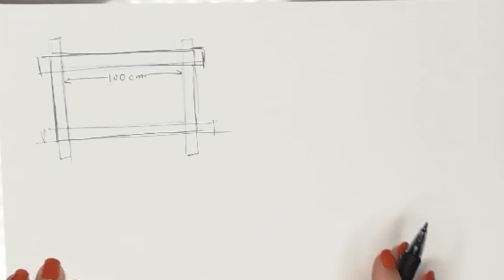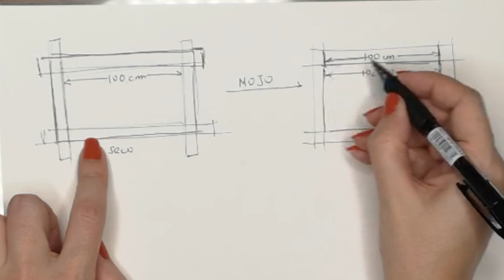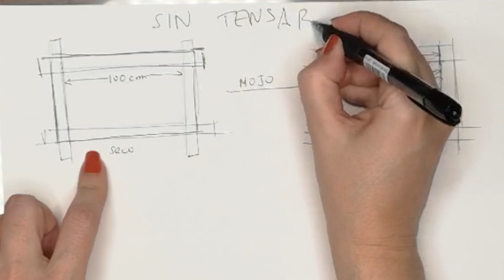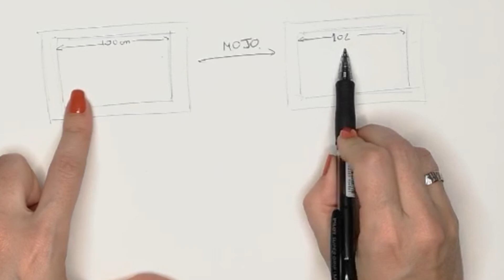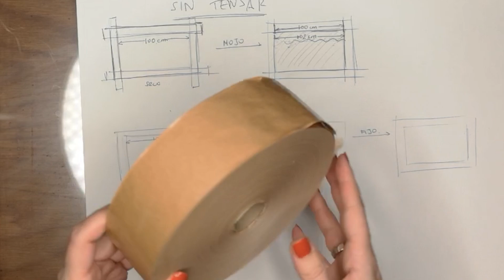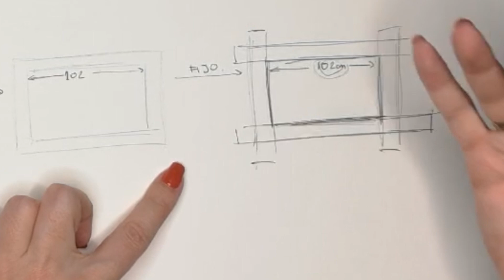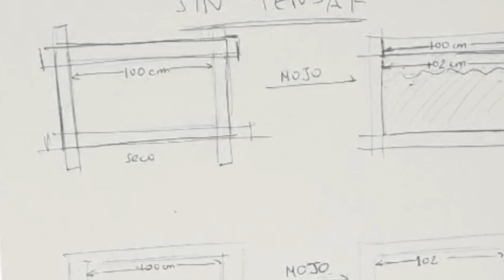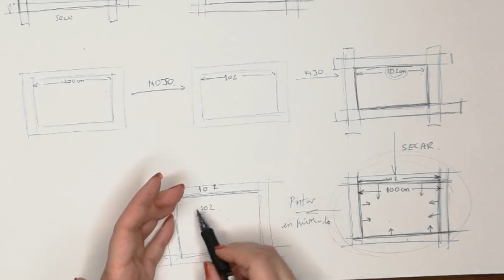👍TRUCOS para TENSAR (O NO) el PAPEL de ACUARELA. [Sobre bastidor y tabla]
¿Tensar o no tensar el papel de acuarela? Para una vaga como yo, si lo puedo evitar, lo evito!!! Te explico los casos en los que considero que no hace falta y cómo hacerlo correctamente cuando realmente sea necesario.